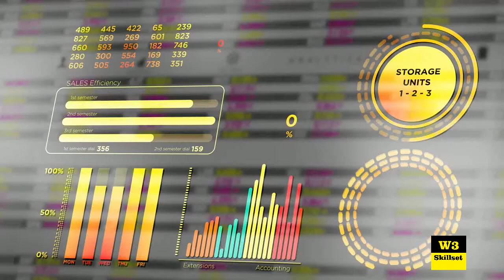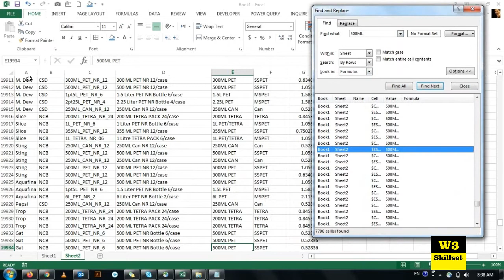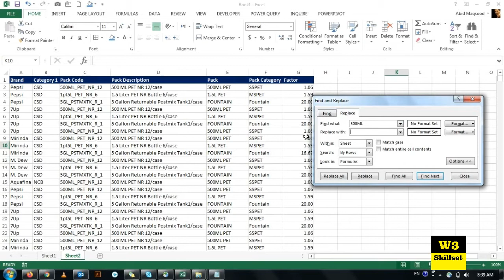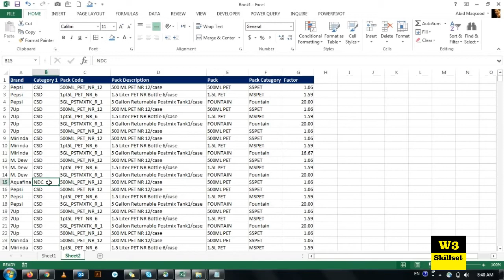Starting Point : Excel Training for Beginners in Urdu (How to Find & Replace in Excel) - W3SKILLSET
In this video you will learn How_to_Find and How_to_Replace the text in Microsoft Excel

Regards,
W3Skillset Team